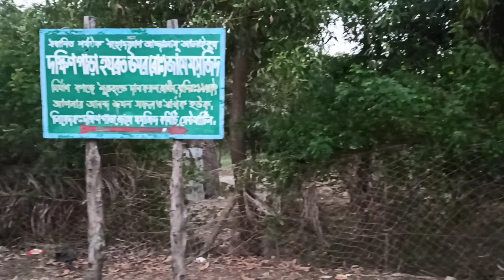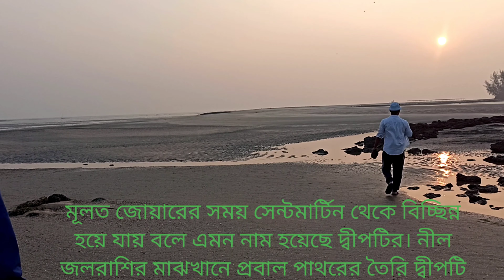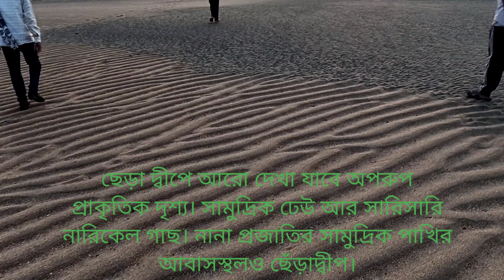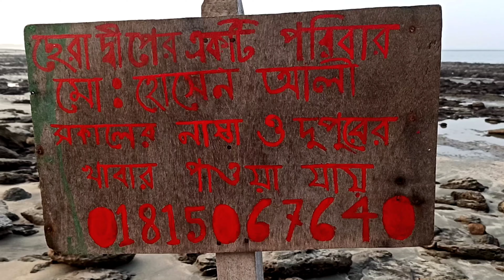ছেঁড়া দ্বীপ || Chhera Dip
ছেঁড়া দ্বীপ (Chhera Island) হলো বাংলাদেশের মানচিত্রে দক্ষিণের সর্বশেষ বিন্দু। দক্ষিণ দিকে এর পরে বাংলাদেশের আর কোনো ভূখন্ড নেই। সেন্ট মার্টিন থেকে বিচ্ছিন্ন ১০০ থেকে ৫০০ বর্গমিটার আয়তনবিশিষ্ট কয়েকটি দ্বীপ রয়েছে, যেগুলোকে স্থানীয়ভাবে ‘ছেঁড়াদিয়া’ বা ‘সিরাদিয়া’ বলা হয়ে থাকে।

সেন্টমার্টিন দ্বীপ থেকে ৫ কি: মিটার দক্ষিণে এ দ্বীপটির অবস্থান। ছেড়া দ্বীপের আয়তন তিন কি: মিটার। ২০০০ সালের শেষের দিকে এই দ্বীপটির সন্ধান পাওয়া ।

মূলত জোয়ারের সময় সেন্টমার্টিন থেকে বিচ্ছিন্ন হয়ে যায় বলে এমন নাম হয়েছে দ্বীপটির। নীল জলরাশির মাঝখানে প্রবাল পাথরের তৈরি দ্বীপটি। দূর থেকে দেখলে মনে হয়, সাগরের মাঝে ভাসমান একটি বন; কাছে গেলেই দেখা মেলে প্রবাল পাথর আর বালু ঢেউ খেলছে ছেঁড়া দ্বীপে।

ছেঁড়া দ্বীপে যাওয়ার জন্য জোয়ারের অপেক্ষা করতে হয় পর্যটকদের। কেননা সাগরে পূর্ণ জোয়ার না থাকলে সেখানে বোটে চড়া দূরহ হয়ে যায়। বঙ্গোপসাগরের নীল জল পর্যটকদের আকর্ষণ করছে। সাগরের ঢেউ আছড়ে পড়ছে প্রবাল পাথরের ওপর। মুহুর্তেই ঢেউ এসে পরিষ্কার করে দিচ্ছে দ্বীপের বিচ। চিকচিক বালুর ওপর দিয়ে হাঁটতে হাঁটতে উপভোগ করা যায় বঙ্গোপসাগরের ঢেউর খেলা।
নানা প্রজাতির সামুদ্রিক পাখির আবাসস্থলও ছেঁড়াদ্বীপ।গবেষকরা এখানে ১৮২ প্রজাতির জীব বৈচিত্রের সন্ধান পেয়েছেন যার মধ্যে রয়েছে ৪ প্রজাতির উভচর, ১৩০ প্রজাতির পাখি, ২০ প্রজাতির স্তন্যপায়ী সামুদ্রিক জীবের উপস্থিতি আছে অনিন্দ্য সুন্দর এই দ্বীপে।প্রায় ৩৩,২৩৮ বছরের পুরান একটি প্রবালের ফসিল যেটি এই দ্বীপেই পাওয়া গিয়েছে।দ্বীপের উত্তর অংশে অবস্থিত জলাধারটি না দেখলে আপনি উল্ল্যেখযোগ্য কিছু দেখা থেকে বঞ্চিত হবেন। জোয়ারের সময় এই জলাধারটি পশ্চিম উপকুলে একটি সরু চ্যানেলের মাধ্যমে সাগরের সাথে যুক্ত হয়।

সেন্টমার্টিনের ছেঁড়া দ্বীপে একটি মাত্র পরিবার বসবাস করে।হোসেন আলীর  পরিবার। হোসেন আলীর এ পরিবারে রয়েছে চার সন্তান। বড় ছেলে সাদ্দাম, মেয়ে মৌসুমী, অন্য দুই সন্তান ও স্ত্রী রহিমা খাতুনকে নিয়ে হোসেন আলীর সংসার। ১৯৯৭ সাল থেকে হোসেন  আলী পরিবার নিয়ে ছেঁড়া দ্বীপে বসবাস করছেন। আগত পর্যটকদের ঘিরেই এদের জীবন আচার। একটি দোকান যেখানে পর্যটকদের জন্য রয়েছে বিভিন্ন আইটেমের জুস ও পানি। এছাড়া কেউ চাইলে এখানে দুপুর ও রাতের খাবারও সেরে আসতে পারেন।